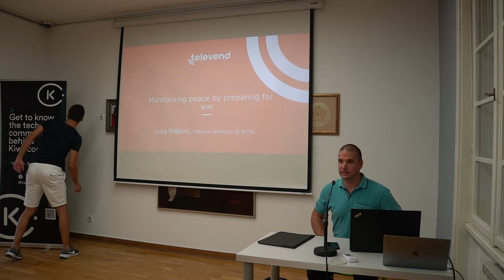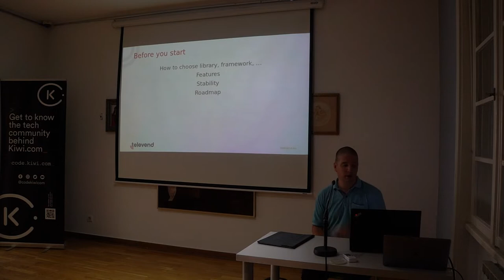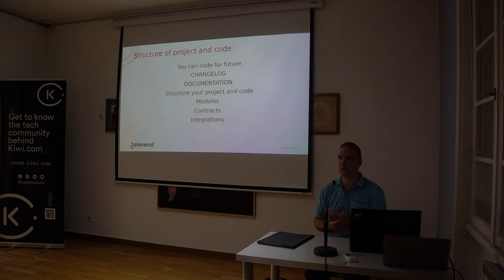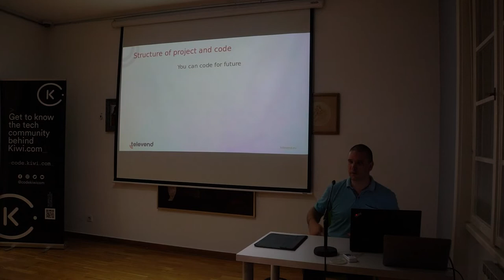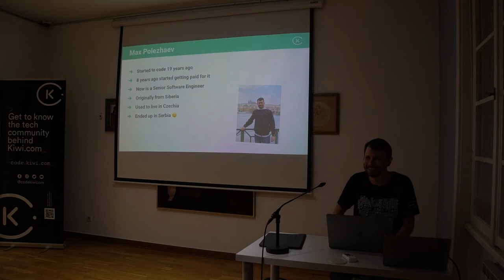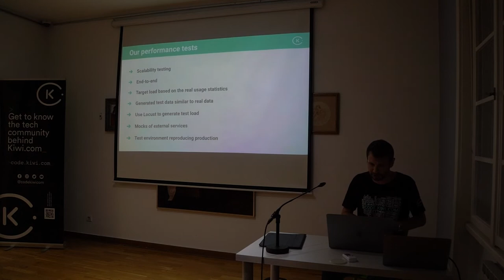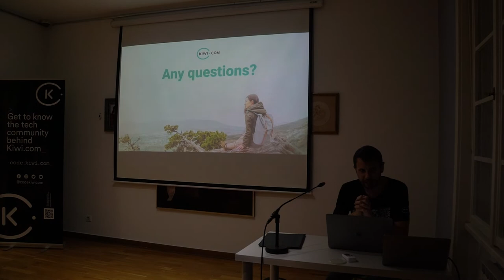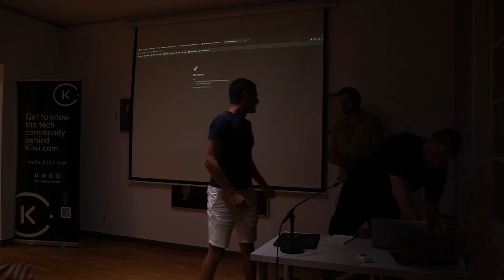Python Belgrade #34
Talk no1. - Luka Raljevic from INTIS (Zagreb) Will teach you how to pick the right tools for the job !
Talk no2. - Max Polezhaev from Kiwi.com talkes to us about performance testing of services !